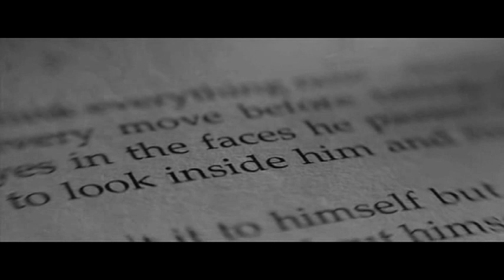Woods of Desolation - Unfold